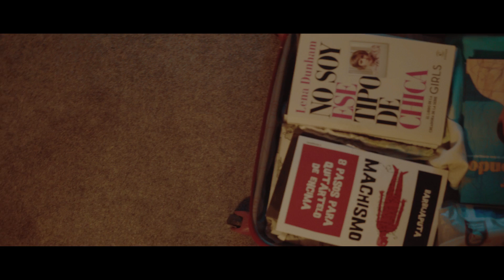Searching for Marichalar. 2ª Parte. La búsqueda continúa. (TRAILER)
La búsqueda de la figura de cera de Jaime de Marichalar no ha terminado. Después de publicar el vídeo muchos de vosotros nos mandasteis pistas de su posible paradero. Había de todo: chistes jocosos, teorías marcianas y una decena de pistas fiables que nos ayudaron a no ceder en el empeño de encontrarlo. Un día, a medio noche, recibimos un inquietante y anónimo mail, contenía fotos, abundante documentación y evidencias que situaban a Jaime de Marichalar en Argentina, concretamente en la ciudad de Buenos Aires. El enigmático mail era tan aplastante que decidimos coger un avión y plantarnos en la ciudad porteña. Por supuesto, mentimos a los niños pequeños, a los mayores les dijimos la verdad y dejaron de hablarnos y aquí estamos, en Argentina. Solo os decimos una cosa, tenemos acorralado a Marichalar.